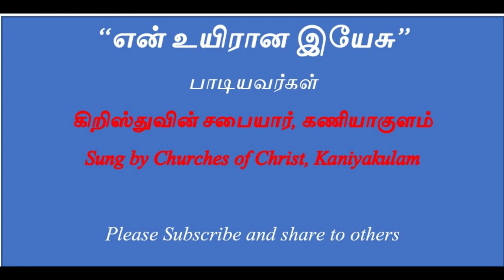என் உயிரான இயேசு என் உயிரோடு கலந்தீர்